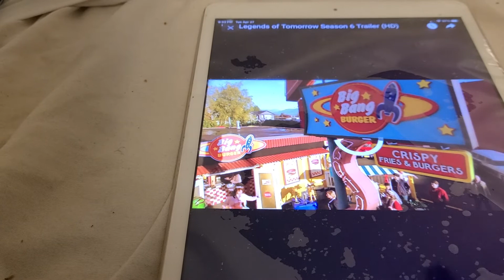DC LEGENDS OF TOMORROW SEASON 6 TRAILER 2K21 TRAILERRR TRAILER